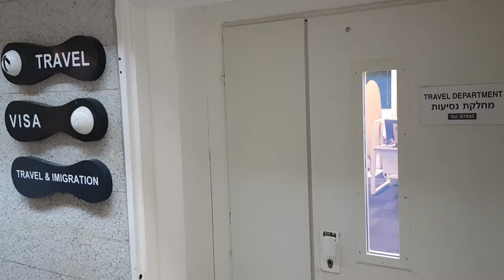Amdocs make-a-thon CALA SP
Forgot your passport? Do not worry! new express service will deliver the passport to you no matter where you are...
Machine: The Passport Delivery
Built in: Raanana CD Patio
Team:
Amir Ben Adiva
Avi Hason
Sahar Kesar
Ron Hendel